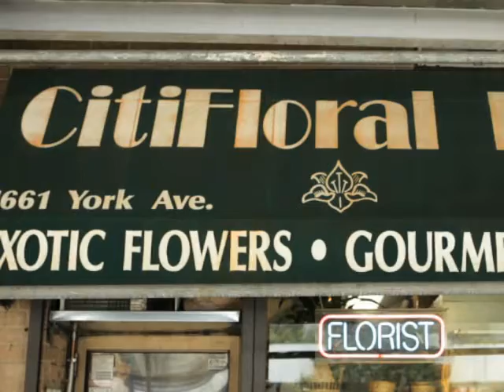Citi Floral Incorporated- Florist New York, NY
Let your gratitude, love, or sympathy bloom with bouquets and expressions from Citi Floral Incorporated. As one of New York Cityâ€™s leading florists, we have the variety and expertise you need when shopping for flowers. No matter what the occasion might be, our arrangements are sure to please. Whether youâ€™re expressing love and joy for an anniversary, birthday, or holiday, or conveying condolences for loss or illness, weâ€™re the experts you can trust. Our prices range widely to suit every budget. We offer free flower delivery to a wide variety of New York businesses, hospitals, funeral homes, and residences and additional delivery throughout the metropolitan area. Our gift basket division features delectable fruit and gourmet baskets at reasonable prices. Weâ€™re proud to be a leading member of FTD and Teleflora. From tropical and exotic blooms, to vase arrangements and traditional bouquets, we have the fresh cut displays that you and your loved ones will enjoy.  Citi Floral Incorporated, Call us or stop by today!